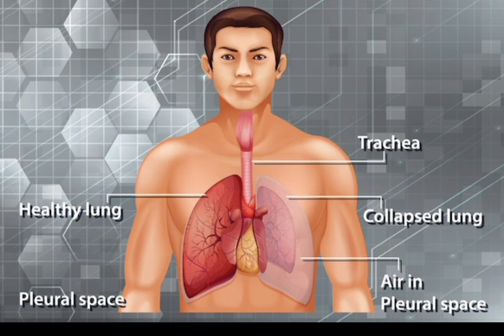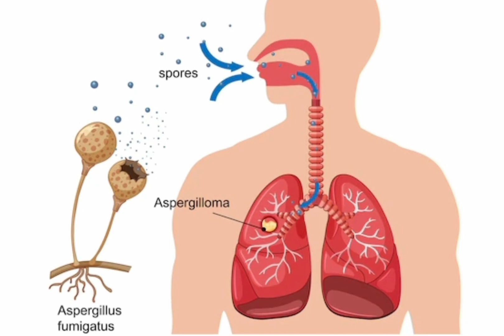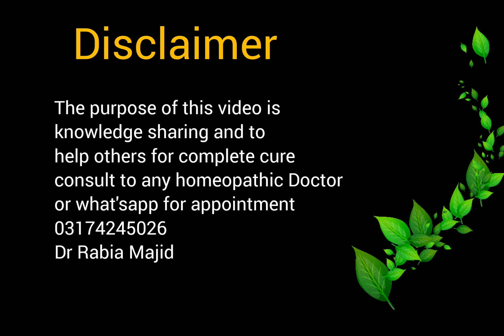Bronchitis, difficult breathing |urdu/hindi|homeopathic treatment |Dr Rabia Majid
Bronchitis is an infection of the main airways of the lungs (bronchi), causing them to become irritated and inflamed. The main symptom is a cough, which may bring up yellow-grey mucus (phlegm). Bronchitis may also cause a sore throat and wheezing.